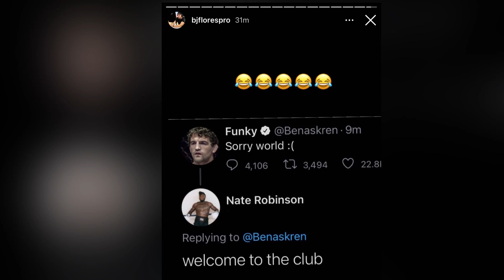Epic Nate Robinson Reaction to Ben Askren Loss